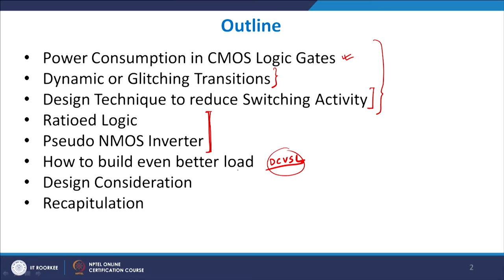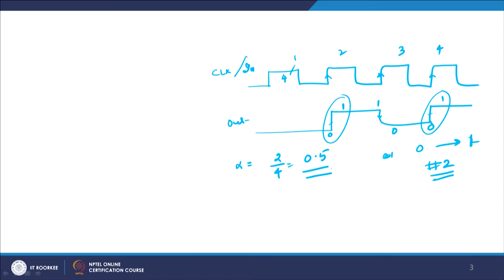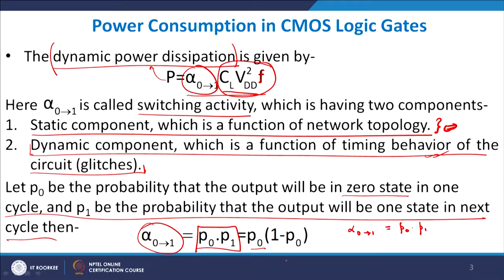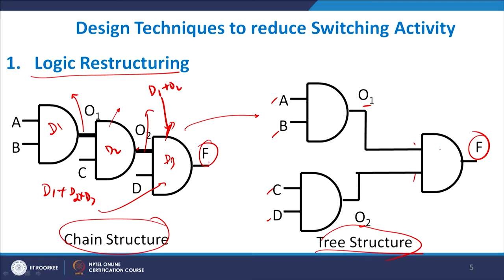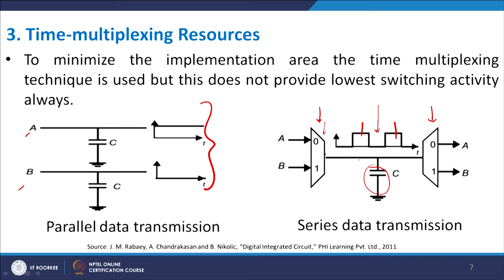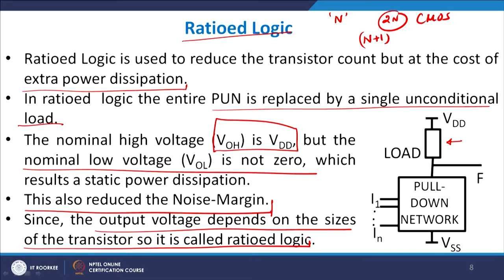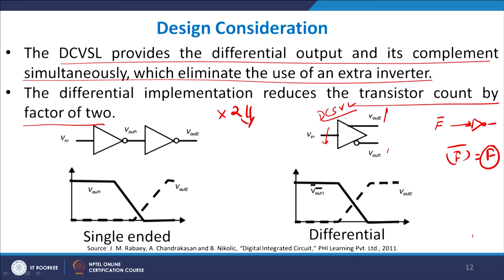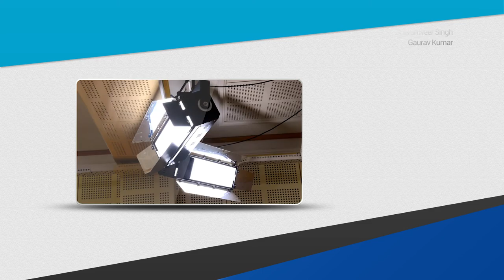mod11lec54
Combinational logic design-II